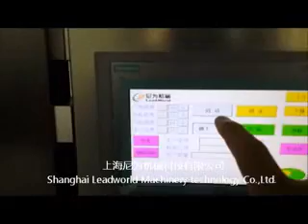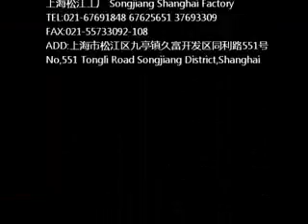video of ketchup bottle sleeve labeling machine as a reference from coco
This serial of equipment serves in full auto smart packaging line integrating the functions of delivering bottles, classifying bottles,label sleeving and label shrinking. High speed, precise positioning, saving labor and perfect package are the design tenet of this serial of equipment. It can be applied to the beverage factory and the health food products factory. It is pleasing to the eye and easy to clean and maintain (Take Type LW-P400 for an example, the following is the details of the Type)